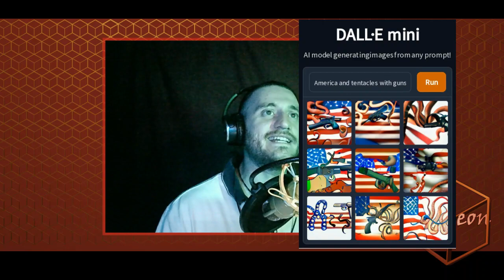Omen Exitio Plague - LIBROGAME #15 (06/07/2022)